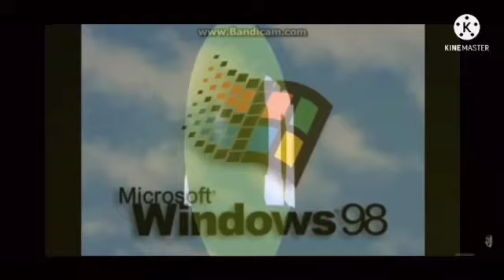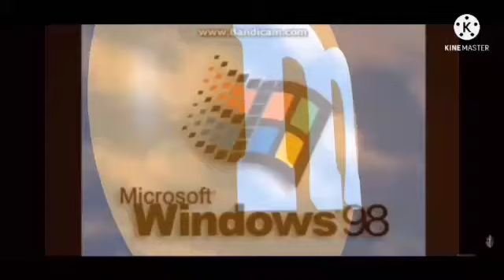Full Hurricane Best Animation Logos Might Confuse You